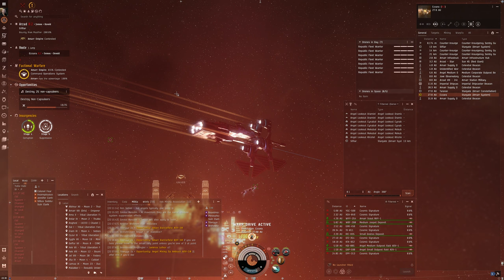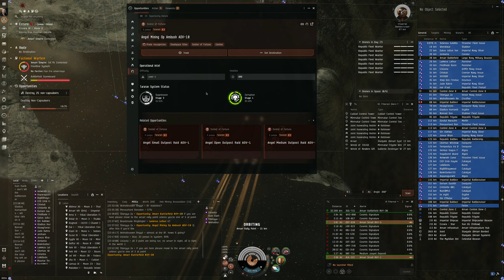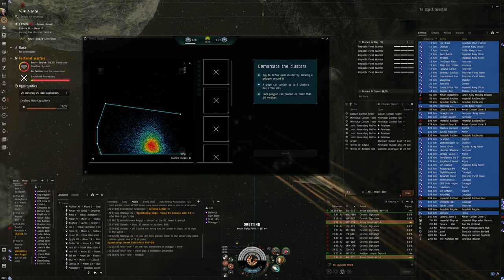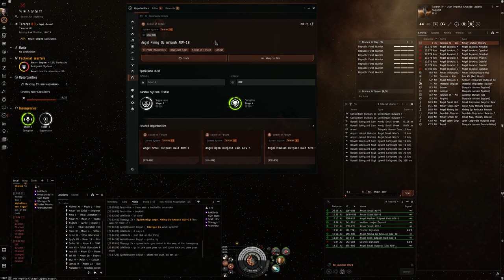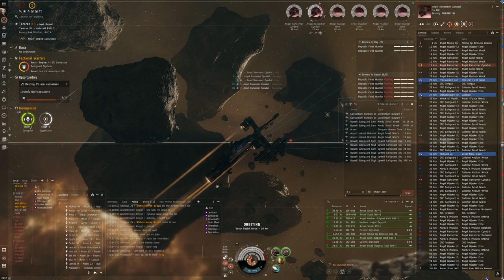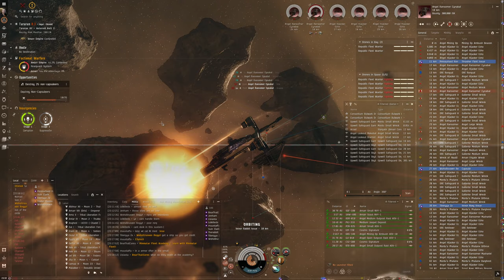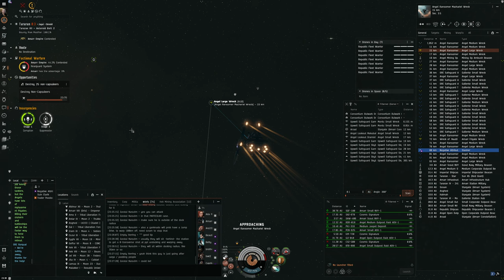Hello World: EVE Online Alpha Experience, Day 594